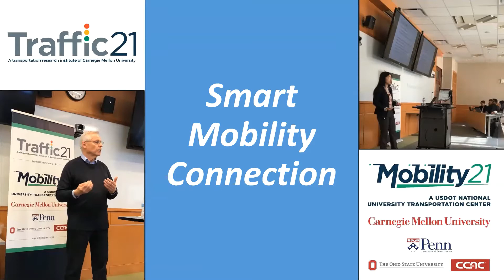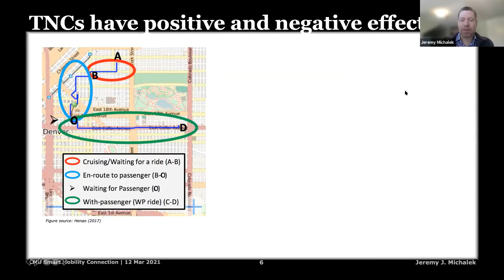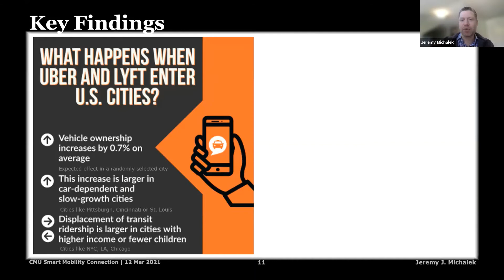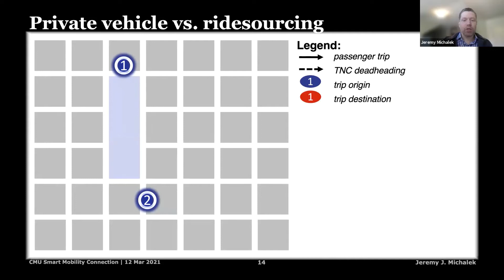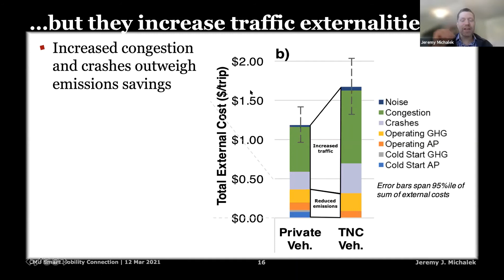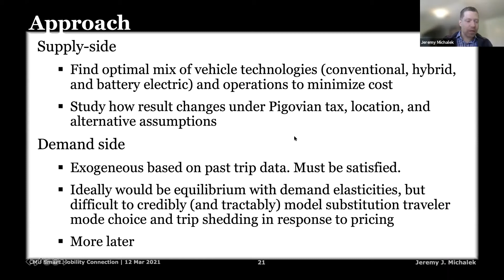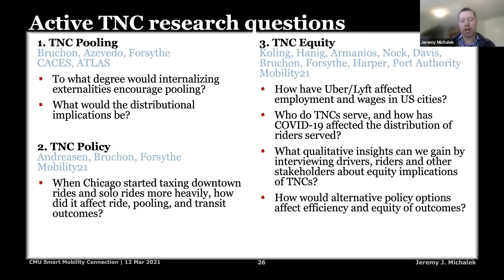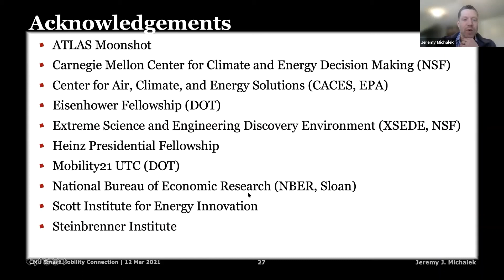Smart Mobility Connection - Jeremy Michalek - 3.12.21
This presentation will summarize key findings from recent and ongoing studies on ridesourcing, including (1) econometric estimates of the impact Uber and Lyft have had on US cities, (2) implications of air emission externality costs on the optimal degree of electrification for ridesourcing fleets, and (3) estimates of the air emission and traffic externality implications of shifting travel to ridesourcing services (spoiler: Uber cleans the air but clogs the roads). Finally, Professor Michalek will describe work in progress assessing ride pooling, ridesourcing tax policy, and equity.

Jeremy Michalek is a Professor of Engineering & Public Policy and Professor of Mechanical Engineering. He directs the Vehicle Electrification Group, which studies technology, life cycle economic and environmental implications, consumer behavior, and public policy for electric vehicle technologies and other advanced vehicle technologies, including alternative fuels, ride sharing, ridesourcing, and vehicle automation.